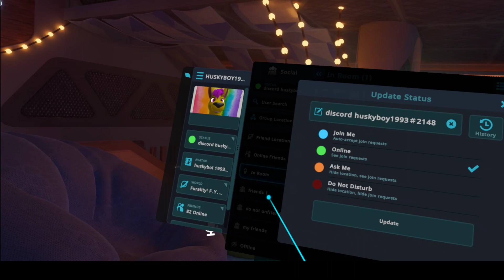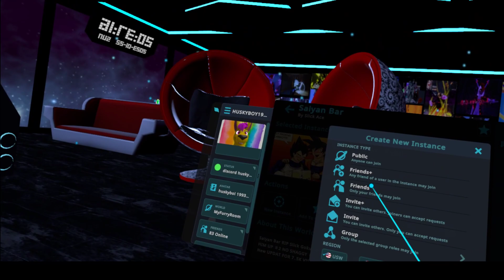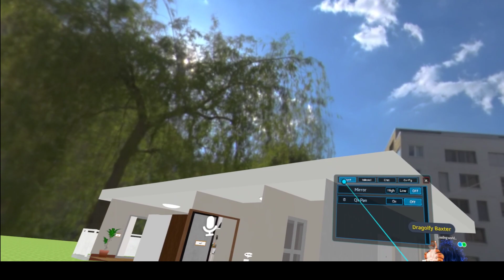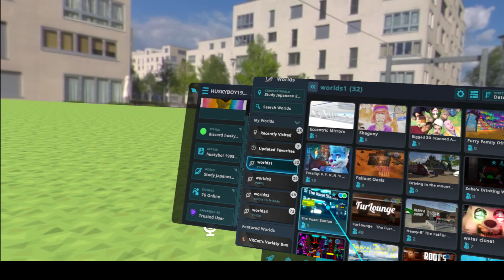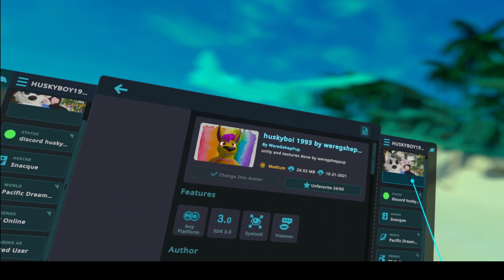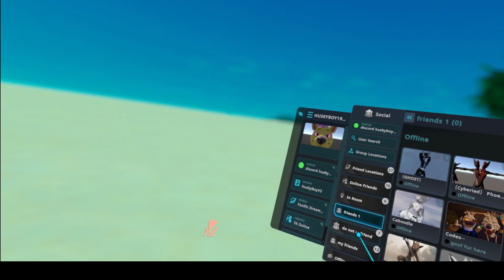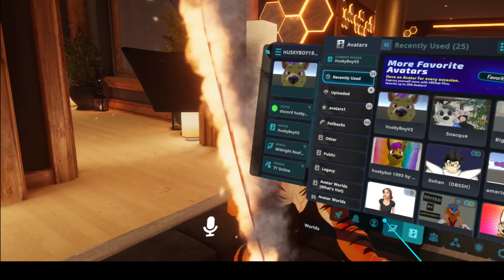Sunday funday live stream